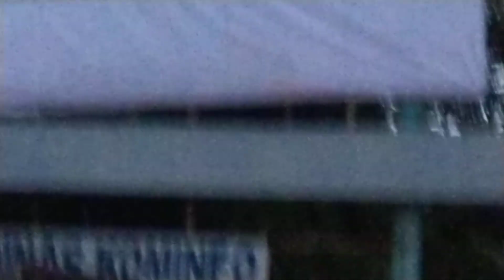Haul Guru Sekumpul di Amuntai (part 1)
Acara Haul guru sekumpul ke 17 tahun 2022